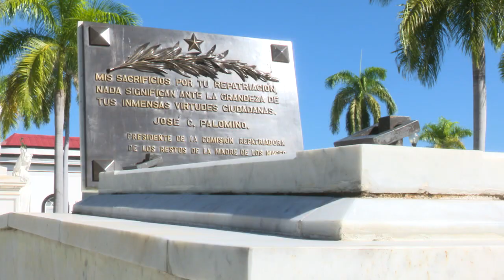Conmemoran en Santiago de Cuba aniversario 129 de la muerte de Mariana Grajales, madre de la patria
El pueblo de Santiago de Cuba rindió tributo en el cementerio patrimonial Santa Ifigenia  a Mariana Grajales madre de los Maceo, en el aniversario 129  de su deceso. Su condición de madre, educadora e intransigente revolucionaria marca el recuerdo y ejemplo para las mujeres cubanas.